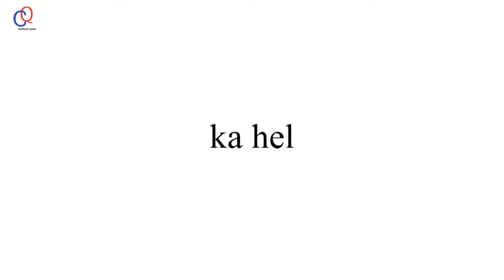nimco happy oo la siiyey 1million oo dollar iyo safarkeeda magaalada london wax ka ogow?